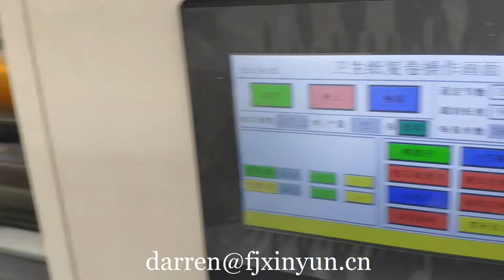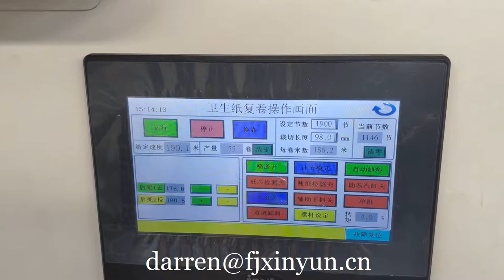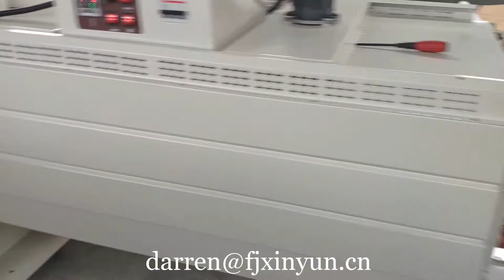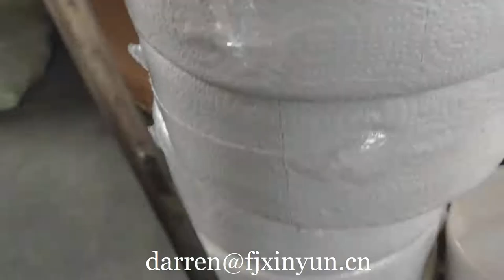Automatic bath tissue jumbo roll making machinery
Contact person: Darren Pan
M.B:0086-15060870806 (Viber Wechat and WhatsApp)
Skype:peilun87